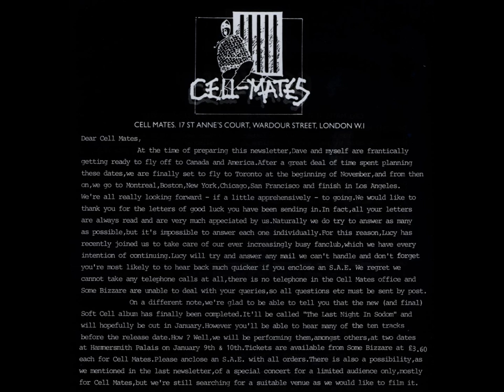Soft Cell Live At Hammersmith Palaise 1984 - Bootleg Tape - Part 1 - Side B.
** I do not claim any rights over this material **

Soft Cell - Hammersmith Palaise 10/04/1984.

Track Listing: Youth, Where Was Your Heart, The Best Way To Kill and Baby Doll.

The band played two 'final' gigs at this venue on 9th and 10th.

Transferred from a bootleg double cassette purchased in Camden Market back in the 1980's. Lowfi quality as was usually the case with such bootleg tapes. Transferred and uploaded for anyone interested. I will upload the rest when I get a minute.